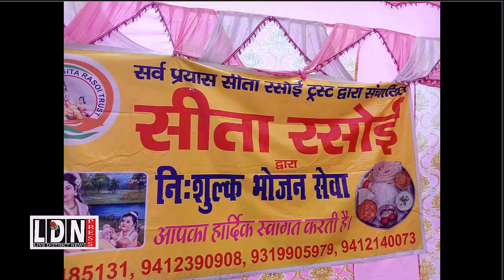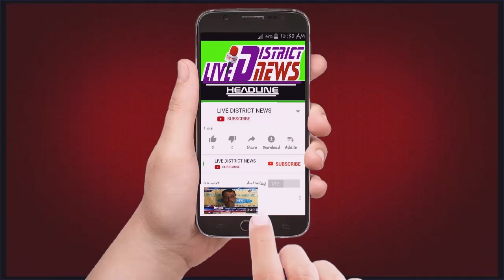वल्डर्ड कप जीतने के उपलक्ष्य में सीता रसोई ने गरीबों को खिलाया निःशुल्क भोजन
1  समाजिक व राजनैतिक मुद्दों को उजागर करना
2  जनता की आवाज को शासन प्रशासन तक ले जाना
3  जनता की समस्या को जन प्रधिनिधि  तक  पहुचाना